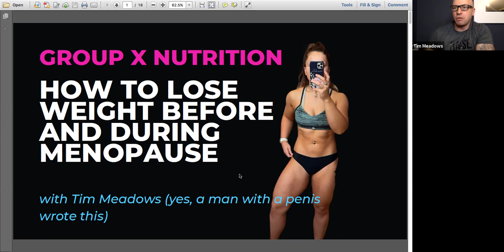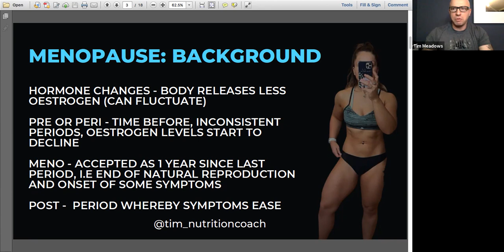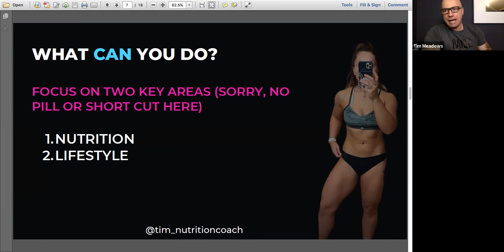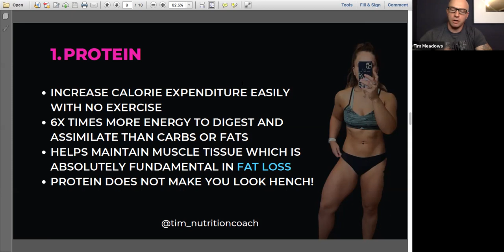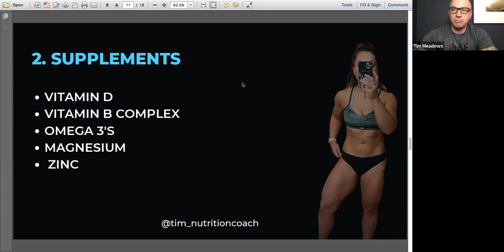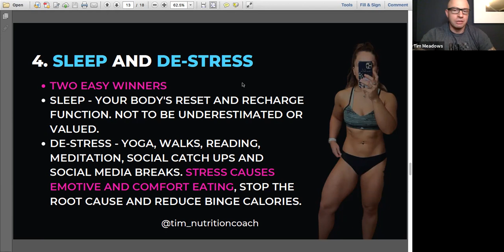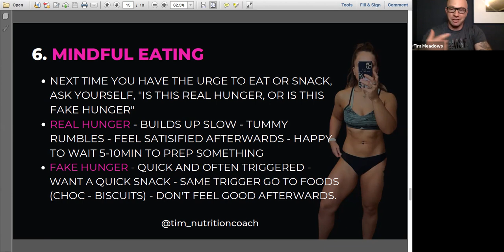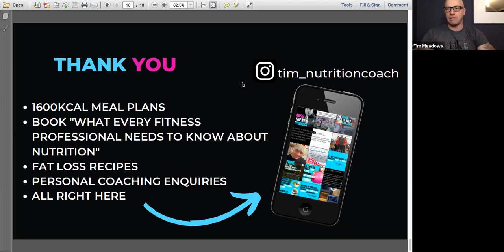🔥 "How to lose weight around menopause for fitness coaches" 🔥 Group X Nutrition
In this workshop and presentation we look at practical steps in combatting weight gain around menopause.

We touch on some symptom management, however we stick to Group X Nutrition's expertise... Helping fitness professionals lose weight through habits and lifestyle.

You can download the THREE free resources with the presentation right

My eBook - "What every fitness professional needs to know about nutrition"

And stay up to date with all content, workshops and resources by following me on Instagram